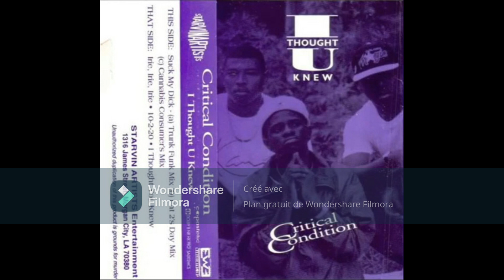Critical Condition - Suck My Dick (Fat 2's Day Mix) 1993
(Morgan City, Louisiana)  I Thought U Knew ‎(Cass, EP) Starvin Artists Entertainment